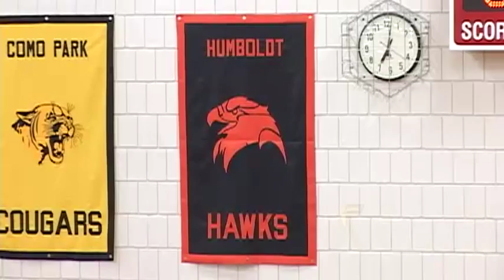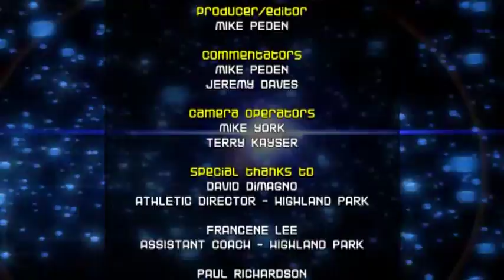High School Girls Basketball: Humboldt vs. Highland Park (2011)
Commentators: Mike Peden and Jeremy Daves